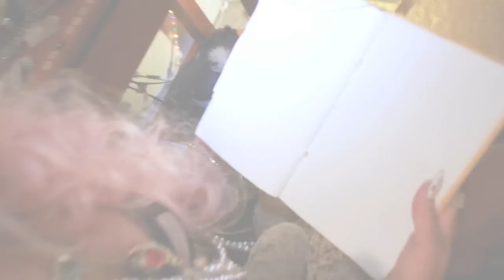Neon Hitch - Yard Sale [Official Lyric Video]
The official lyric video for Neon Hitch's "Yard Sale."

Handwritten lyrics and doodles by Neon Hitch